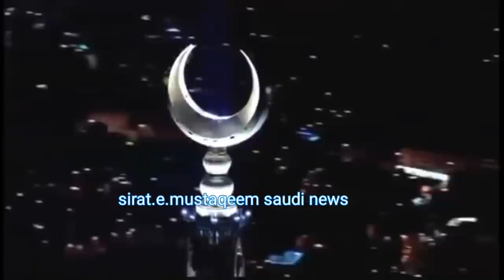Saudi Arabia News Urdu Hindi news | Sirat.e.mustaqem news | ksa news